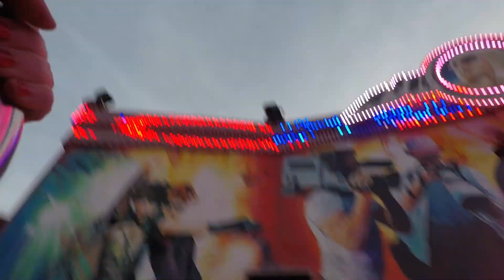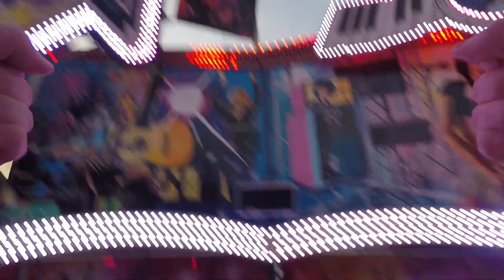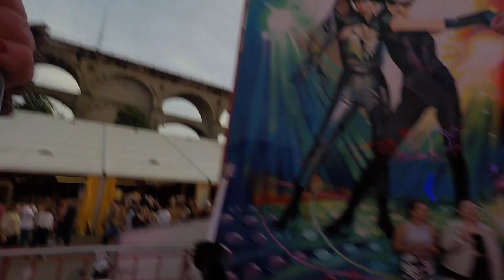Devil Rock - Straube (Onride) Bietigheimer Pferdemarkt 2023